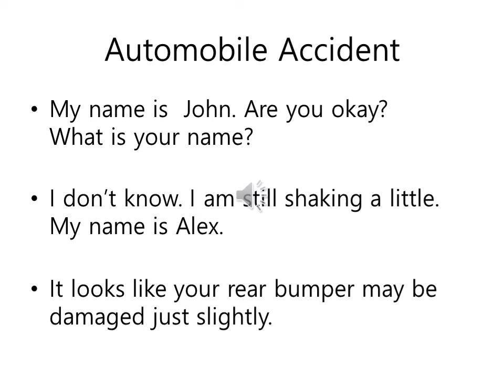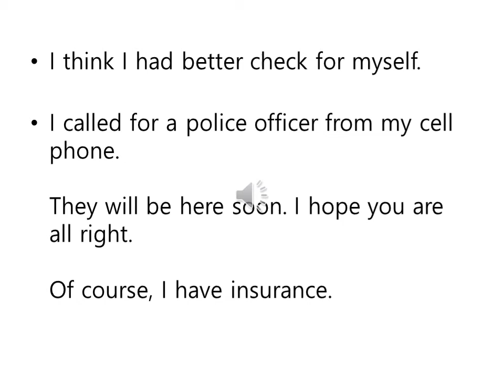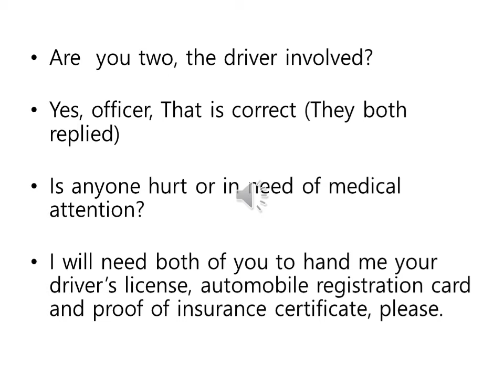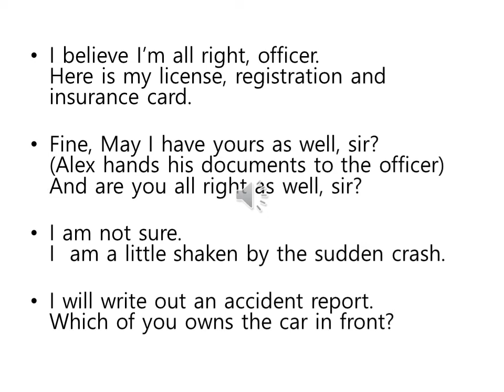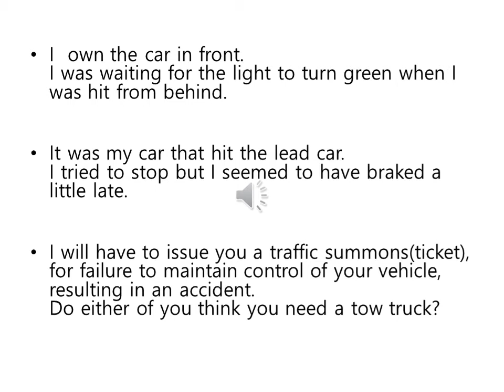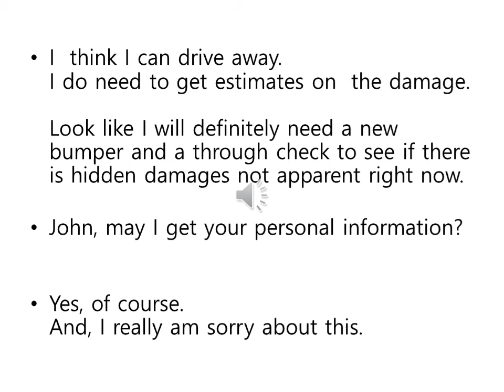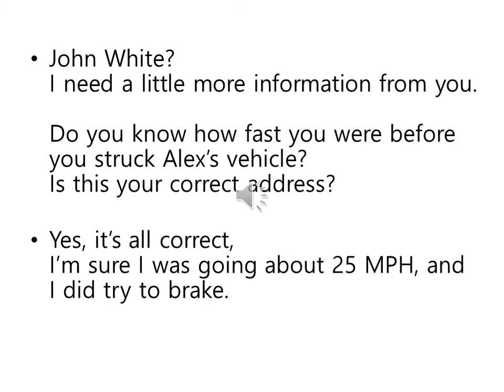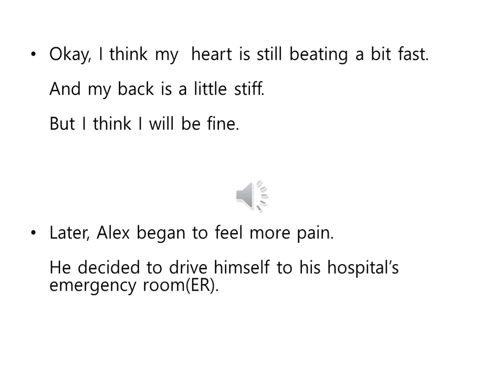의료관광실무영어4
페이지 208~213